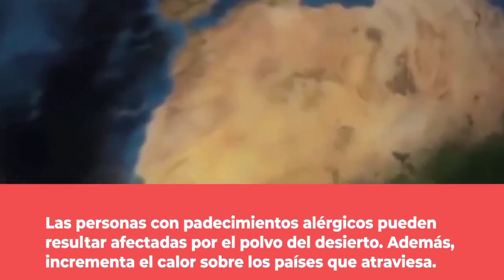Polvo del Sahara afectará a Nicaragua